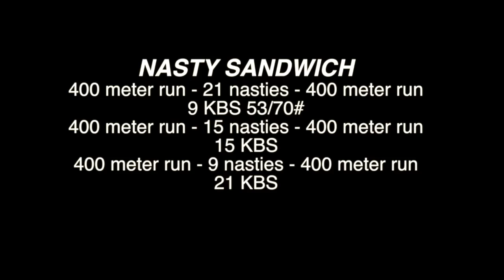HSPU PRACTICE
PRACTICE METHOD OF HANDSTAND PUSH-UP THAT CHALLENGES YOU THE MOST.